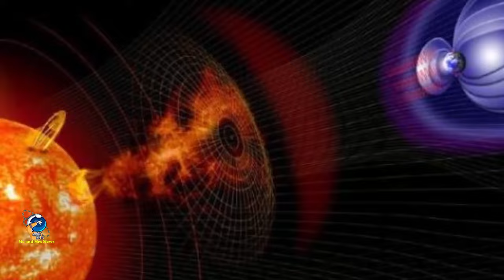SIAGA !! BADAI MATAHARI BOMBARDIR BUMI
Baru-baru ini, badai Matahari menghantam Bumi secara terus menerus. Kejadian tersebut ternyata sempat melemahkan atmosfer yang melindungi manusia.
Kejadian itu terjadi pada 23 Maret 2024. Kala itu, Matahari memuntahkan jilatan api kelas X yang sangat kuat yakni mencapai 1,1 Magnitudo.Fenomena tersebut terdiri dari dua ledakan simultan dari dua bintik Matahari yakni AR3614 dan AR3615. Kedua ledakan itu menghasilkan awan besar plasma dan radiasi ke luar angkasa atau disebut sebagai Coronal Mass Ejection (CME).
kejadian itu mengirimkan gelombang kejut ke atmosfer. Pada akhirnya berdampak pada radiasi Matahari masuk lebih dalam ke dalam atmosfer.Tabrakan tersebut mengirimkan gelombang kejut melalui perisai pelindung planet yang tidak terlihat, sehingga melemahkannya untuk sementara. Hal ini memungkinkan radiasi matahari menembus lebih dalam ke atmosfer dari biasanya dan memicu aurora di Australia dan Selandia Baru, serta FENOMENA MIRIP AURORA STEVE (ALIAS PENINGKATAN KECEPATAN EMISI TERMAL YANG KUAT) di Alaska.
Bukan hanya aurora, peningkatan frekuensi ledakan juga bisa berdampak pada hal lain di Bumi. Mulai dari infrastruktur di darat, jatuhnya satelit ke Bumi, dan atmosfer yang memanas di bagian atas.Ledakan besar yang terjadi juga membuat beberapa ahli angkat bicara. Menurut mereka fase ini terjadi satu tahun lebih awal dari perkiraan.